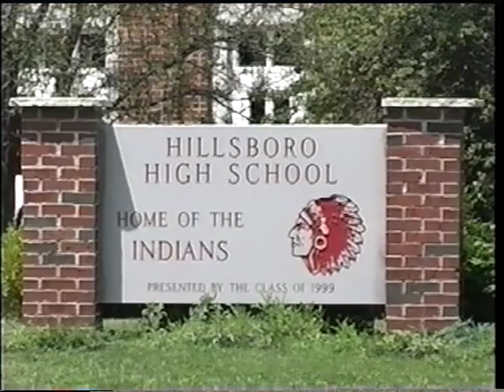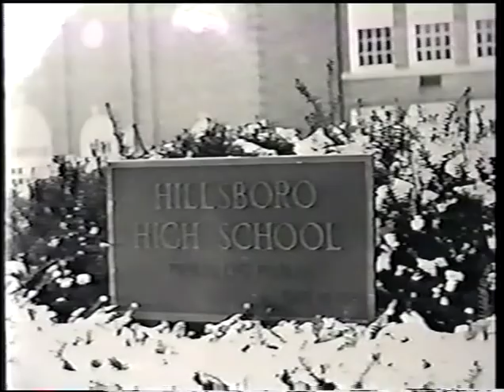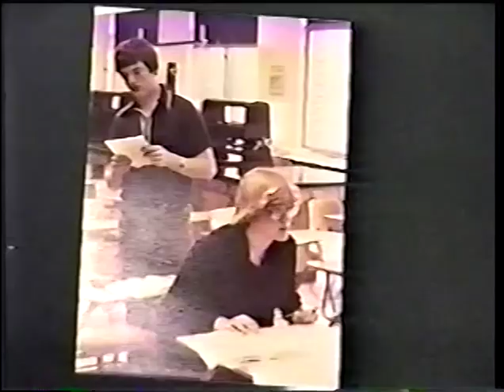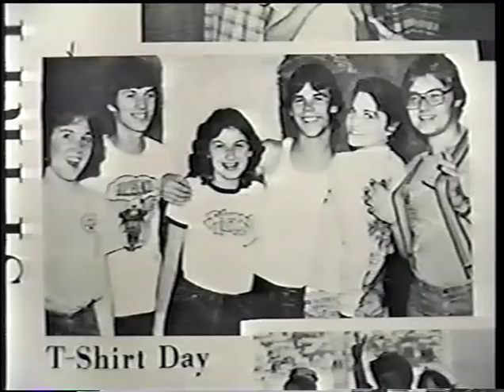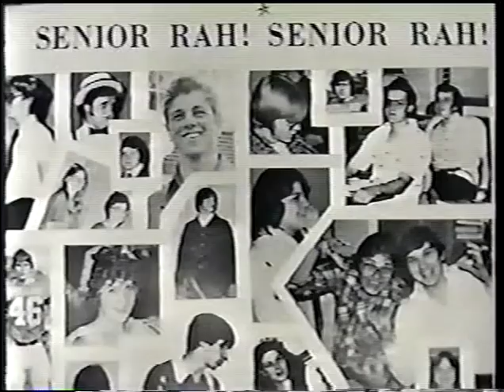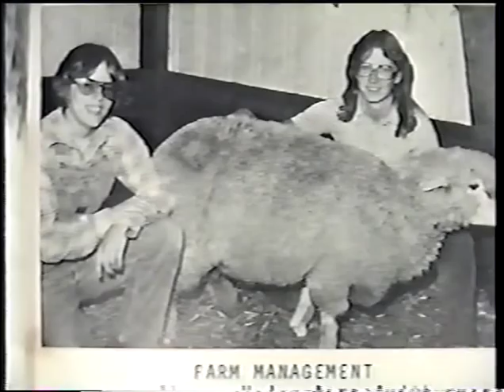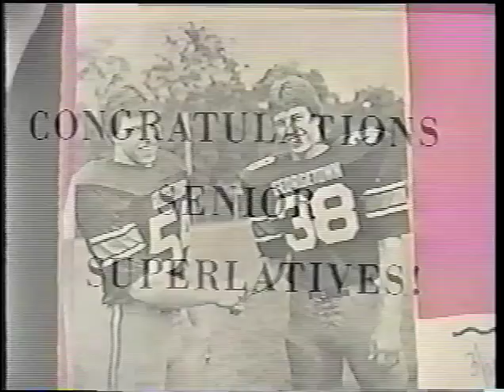HHS Class of 1979 25 year reunion